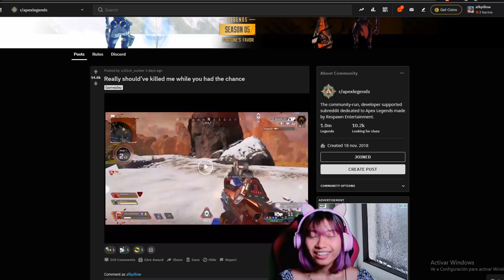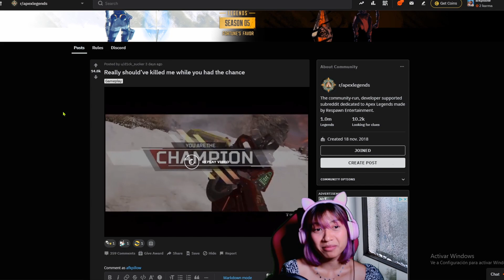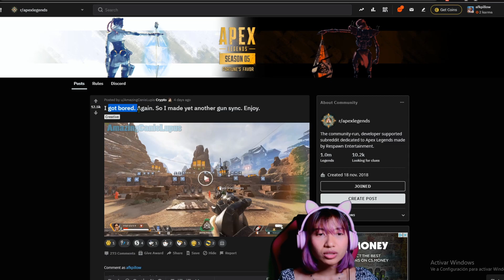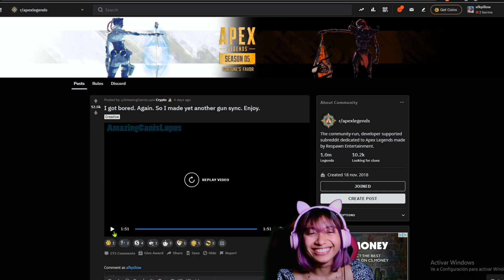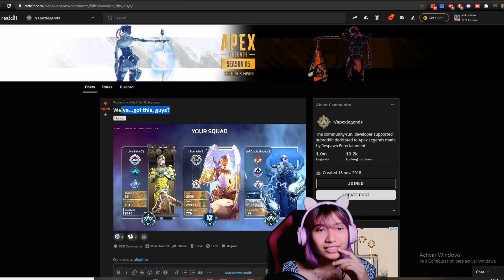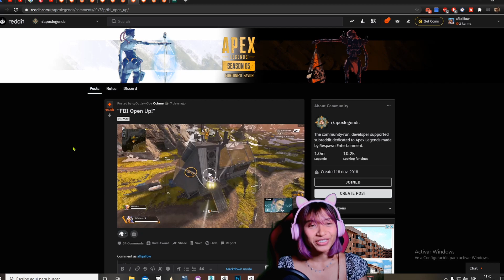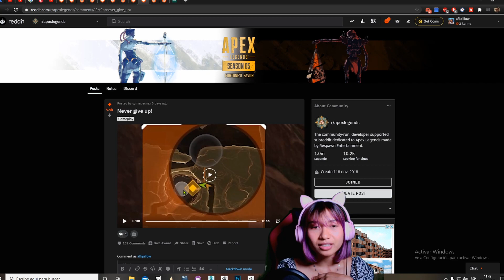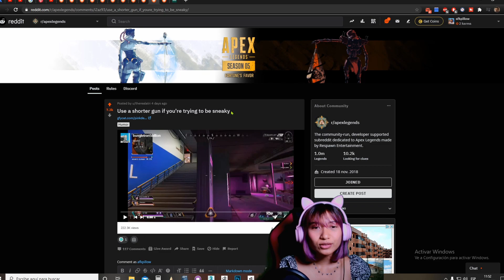BEST MEMES of Apex legends - Episode 1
BEST MEMES  of Apex legends new serie Episode 1 , this week in Reddit, new serie,  I hope you like this serie, for my is really funny to make, so If you like it, give it some love!

Feedback, tips and ideas are welcome!

My Mousse (US)
My Keyboard (US)
My Webcam (US)
My Moussepad (US)
My Light (US)
My Chromakey (US)

Sharing ranked games, pubs and challenges in apex legends from tre perspective of a noob player, we all start as noobs, in games and in life!